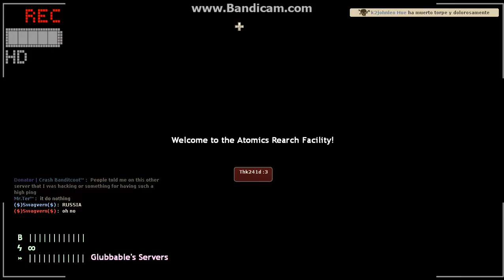Slender Fortress 2 - Houndeye (new boss)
Hi Guys!!!
I played in the server Slender Fortress 2 (#1 - EU)
and here are a new boss Houndeyefrom Black Mesa. A thing really fast...i just can't outrun it went i find it also it have the same chase theme of headcrab zombies tho and is missing antoher new boss too but i will upload it went i get it
IP of the server: 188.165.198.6:27026
Houndeye chase theme as i said they use the other half of the video for the chase